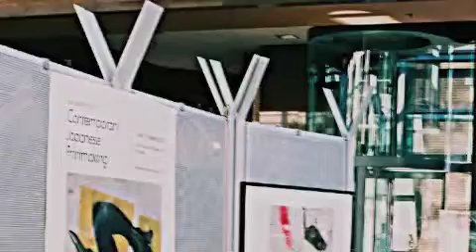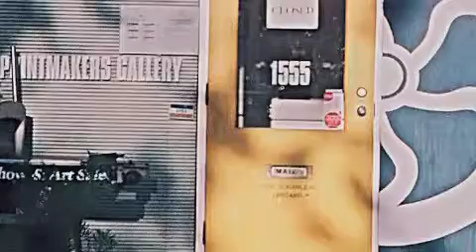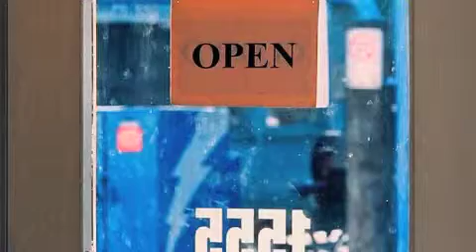Vancouver British Columbia Canada 2002 国際版画交流展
国際版画交流展　バンクーバー　2002